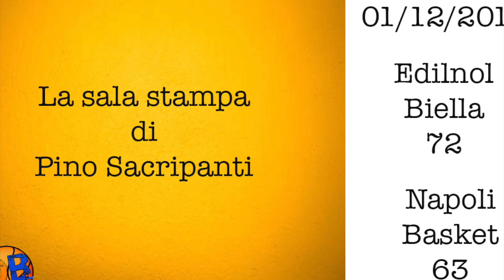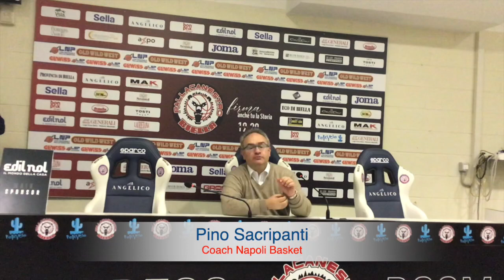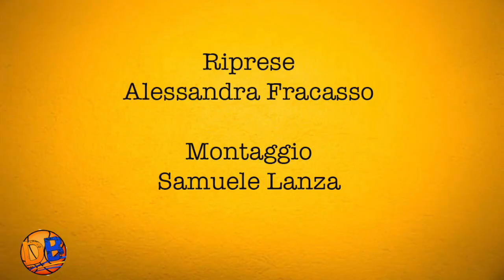A2 Ovest: Biella Napoli 72-63, la sala stampa post partita di Pino Sacripanti